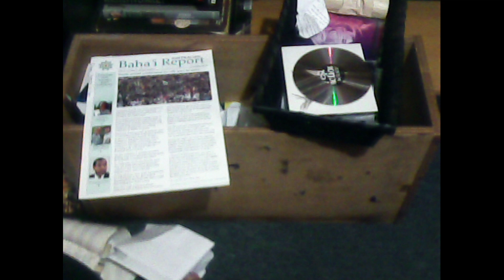Tuggeranong Life - Noahide Music Video